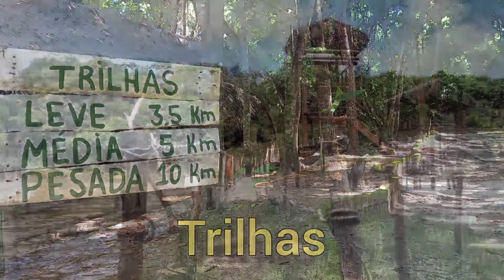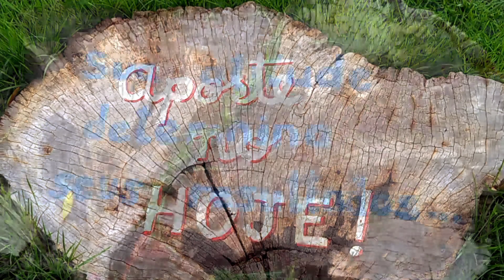Aparauá Ecoaventura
A Reserva Aparauá, em Goiana/PE. Tem um trecho de mata atlântica bem preservada no qual pode-se caminhar por trilhas que conduzem à queda d'água e às piscinas naturais e fazer um passeio até as nascentes que formam uma lâmina d'água no meio da floresta. Conta com uma ótima estrutura de lazer, bem organizada, com restaurante, lanchonete, redário, banhos no lago ou de bica. Bom atendimento.
aproximadamente 80km da capital Recife

Agência de turismo: Tribos Ecotur